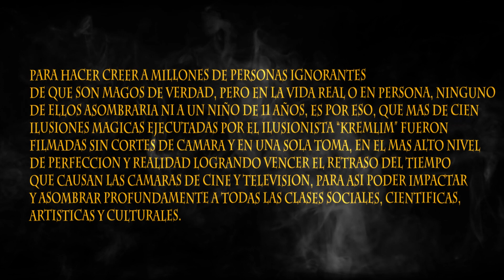BETTER WATCH IT ON BIG SCREEN DEFEATING TV CAMERAS, EVEN IN SLOW MOTION..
This act of magic, could be performanced in diferent ways: stage, parlor, or for street magic, even sorrounded! And posibly could have been created and performanced more than hundred years ago...

 INTERNATIONAL MASTER CONSULTANT

EXPERT  ON CLOSE UP  CARDS MAGIC
AND ADVANCED ILLUSIONISM, IMPOSIBLE TO DISCOVER THAT DEFEAT CAMERAS, EVEN IN SLOW MOTION ..

TRAINING ACTORS AS A REAL  MAGICIAN (Just 9 weeks)

NO CAMERA TRICKS :no cuts, no stop motion, no blue screen, no juggling
JUST MAGIC!

PRIVATES SHOWS :minimum two spectators maximum 50

PUERTO VALLARTA (México)

CONSULTOR INTERNACIONAL

EXPERTO EN MAGIA CON CARTAS

ESPECIALISTA EN ILUSIONISMO AVANZADO IMPOSIBLE DE DESCUBRIR QUE VENCE LAS CAMARAS DE CINE Y TV, INCLUSO EN CAMARA LENTA..

ASESORÍA Y ENTRENAMIENTO DE ACTORES
COMO MAGOS REALES  PARA PRODUCCIONES CINEMATOGRÁFICAS INTERNACIONALES
(solo 9 semanas)

SIN TRUCOS DE CAMARA : sin cortes, sin pantalla verde, sin stop motion, sin malabarismo.. SOLO MAGIA!

SHOWS PRIVADOS : minimo 2 espectadores máximo 50

ASOMBRO! E IMPACTO PROFUNDO!
GOLPEARA SUS MENTES
CUANDO LA ILUSIÓN SE TRANSFORME EN REALIDAD!

PUERTO VALLARTA (México)